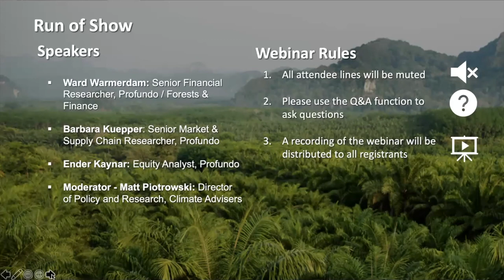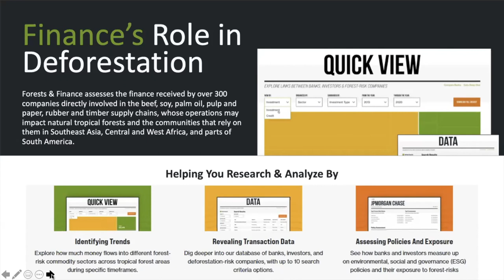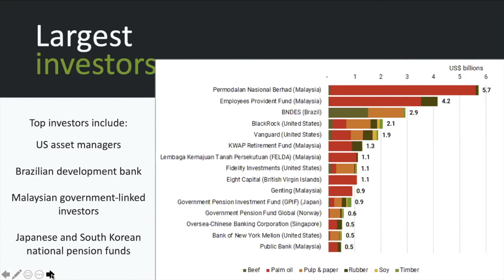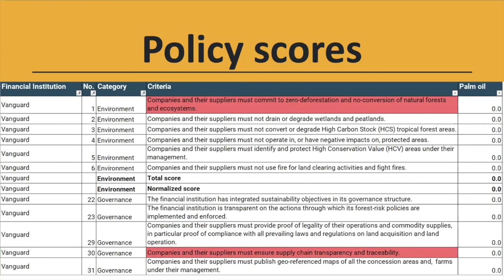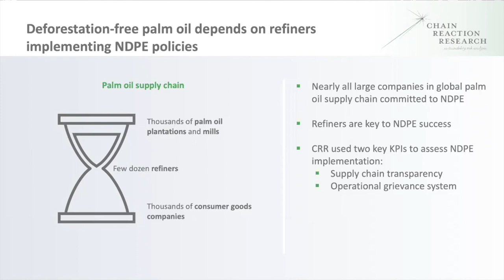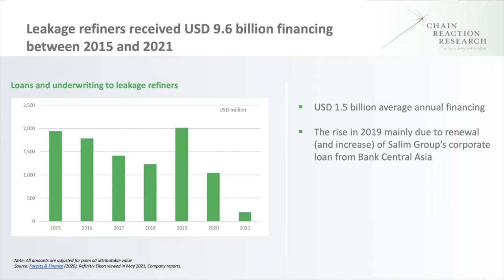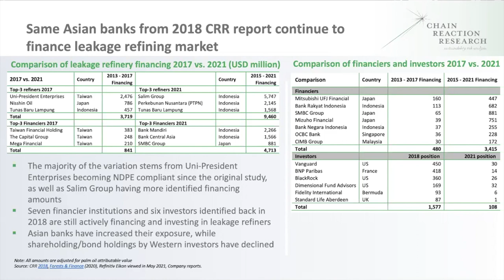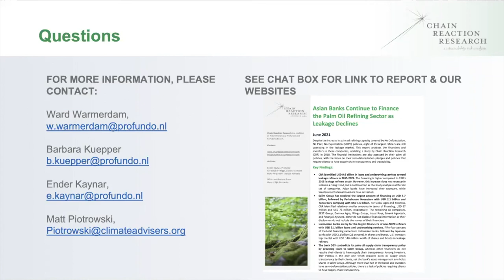Financier Ties to Palm Oil Deforestation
Chain Reaction Research (CRR) and Forests & Finance held a webinar on July 22nd, 2021 looking into their recent research of who provides financing to companies in palm oil supply chains tied to deforestation. The session covered CRR's report on the share of palm oil refining covered by NDPE policies. Forests & Finance shared an overview of their recently updated policy assessments finding that only two out of 26 financiers and investors have policies that require palm oil-related clients (or invested companies) and their suppliers to ensure supply chain transparency and traceability.